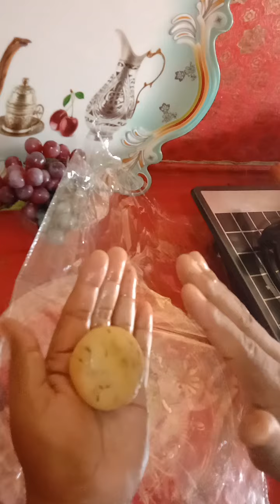Zera biscut banana ka tariqa